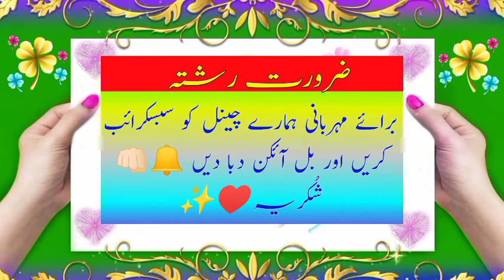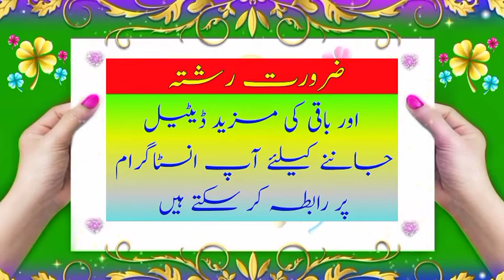Zaroorat Rishta║Mehreen Kashaf ║ 27 Years║Dubai ║Single║ Marriage Bureau║Female Proposal ║Part 102